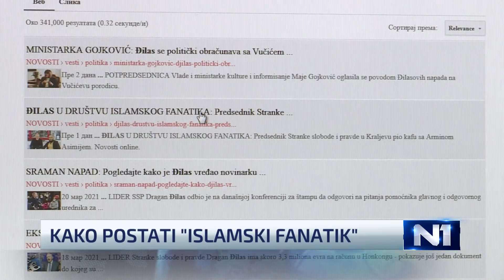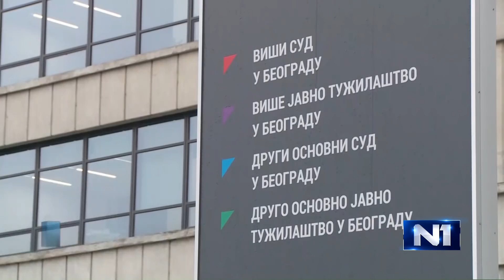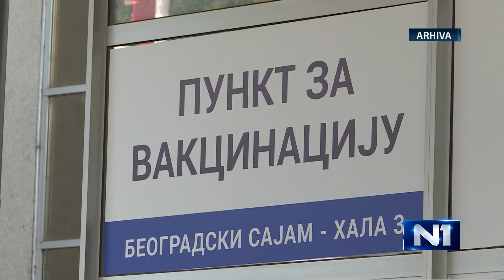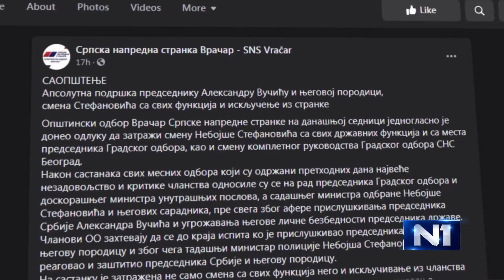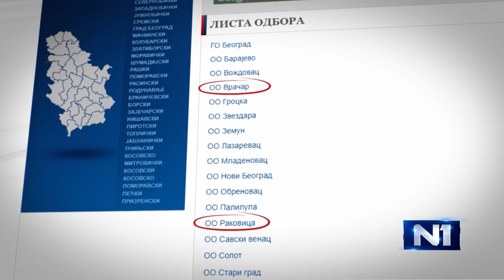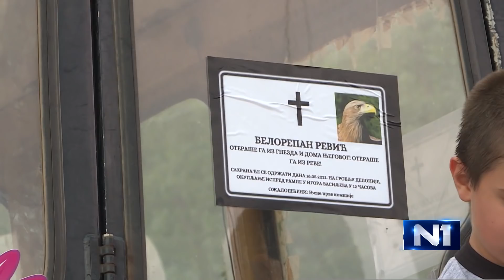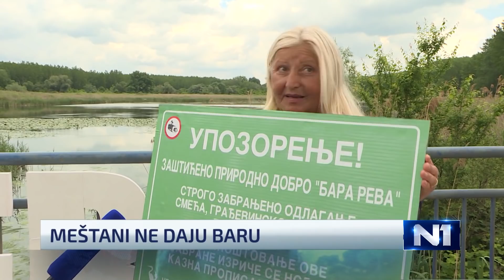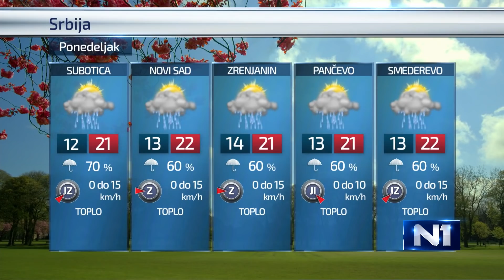Dnevnik u 19 /Beograd/ 16.5.2021.